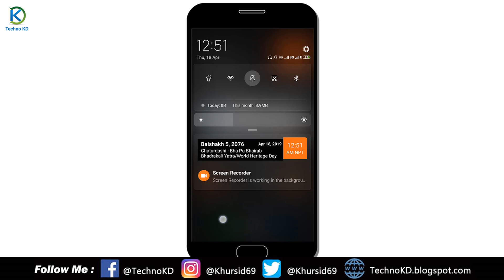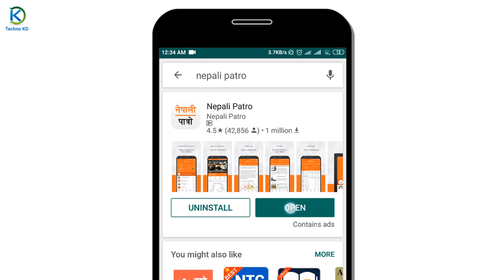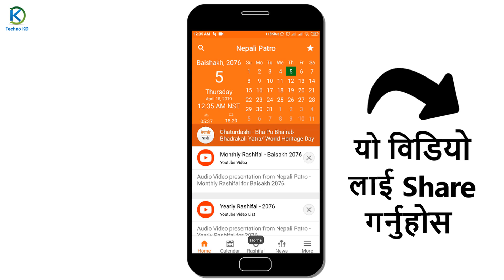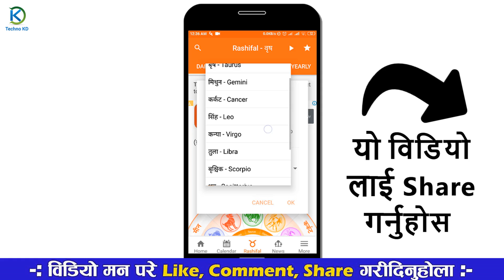How To Add Nepali Calendar On Mobile Home Screen | In Nepali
Nepali Date and Time For Your Android Phone Or Nepali Mobile Calendar. Namaskar sathe haru aaj ko yas video ma tapai lai afno android ra iphone mobile ko home screen ma nepali date and time vanna le nepali calender kasari rakne yas video ma maile nepali patro aap lai home screen ma rakne tareka sikayeko xu.